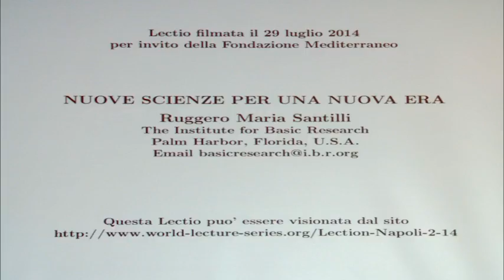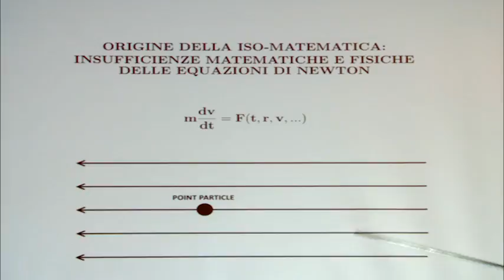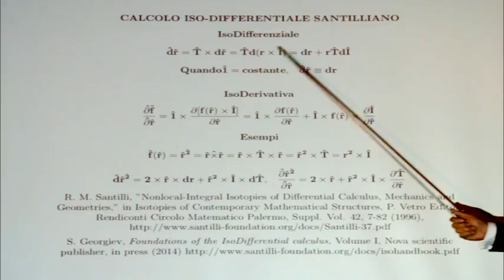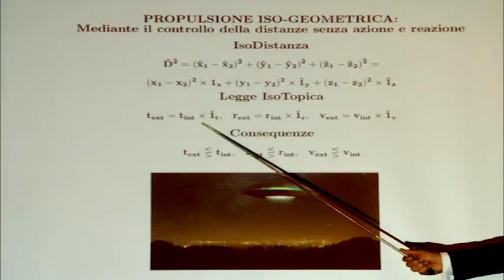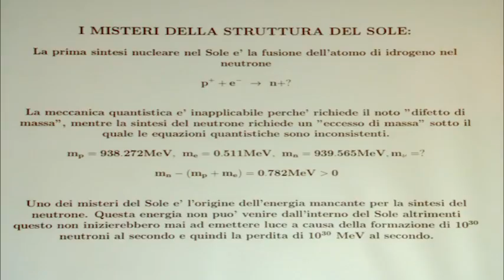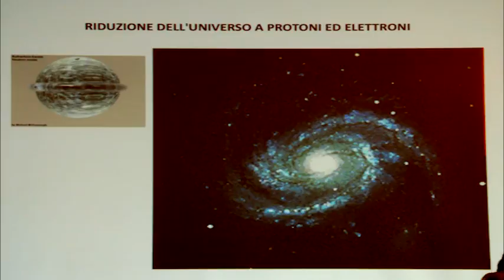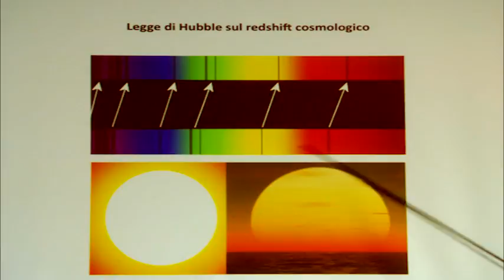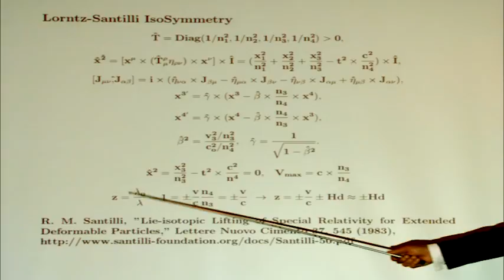Lectio 2014: Nuove Scienze per una Nuova Era